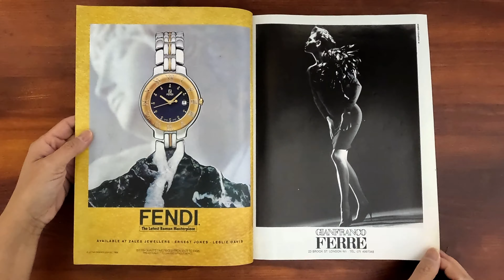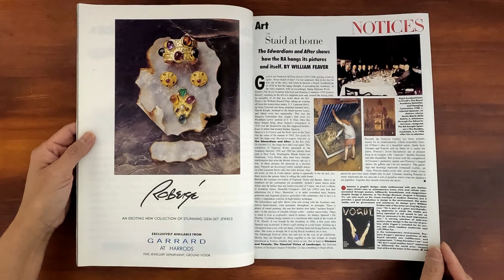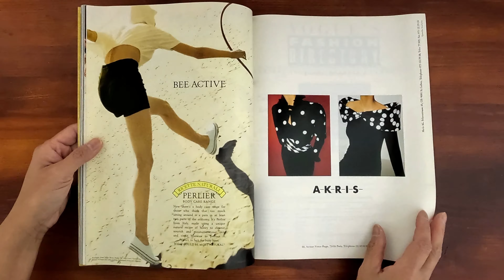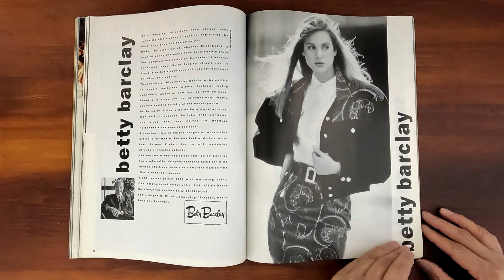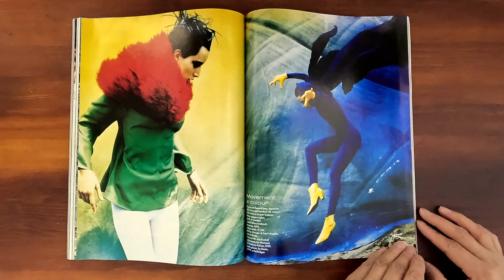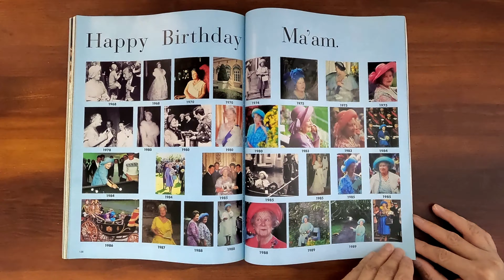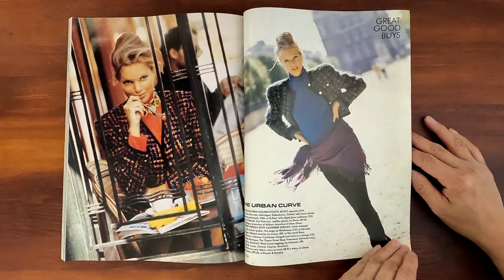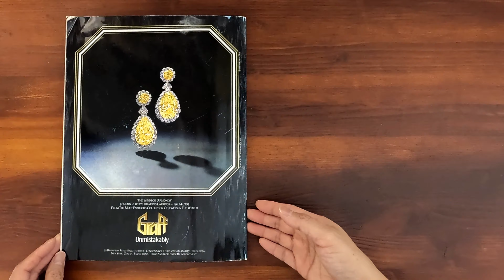British Vogue August 1990 Helena Christensen, Queen Mother Birthday | ASMR Magazine Flip Through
Vintage issue of British Vogue August 1990.  Relaxing ASMR sounds from page turning and a step back in time at the same time.

Helena Christensen in Versace on the cover. Fast Forward. Autumn fashion on the move. Glamourous dazzling sportswear...fying colours, Rothko-inspired. Queen Mother's Birthday Album, celebrating 90 glorious years. The Avenging Spirit (Stephanie Seymour). Coup de Poudre summer pastels. Prime pieces...strongest accessories. Sculptor Claes Oldenburg. Brave new look: cropped hair. Great good buys.